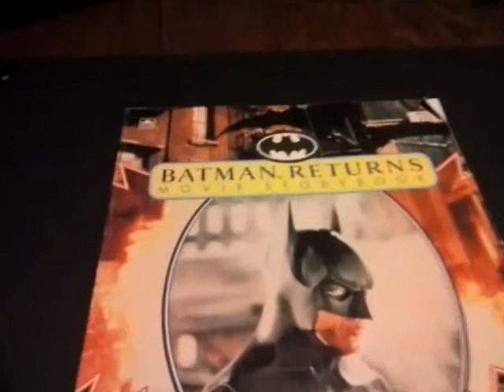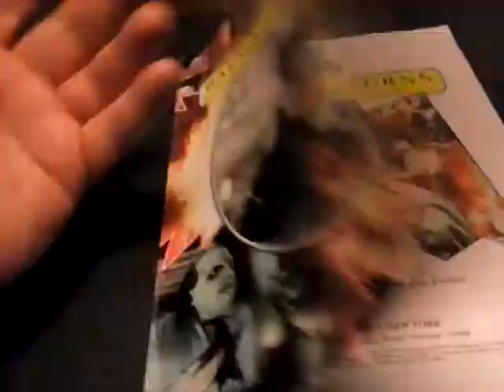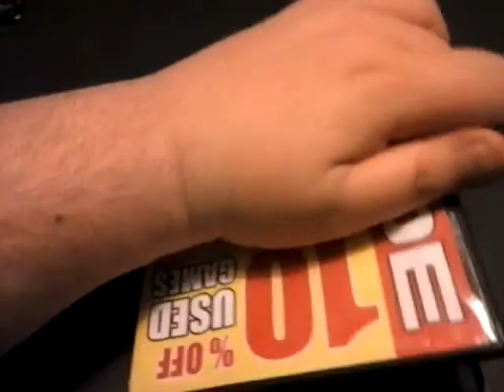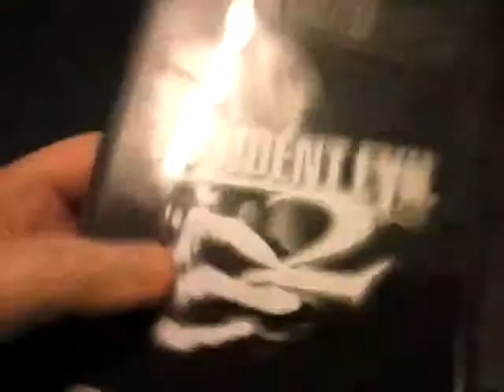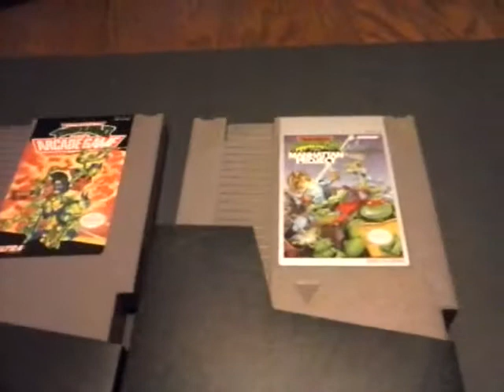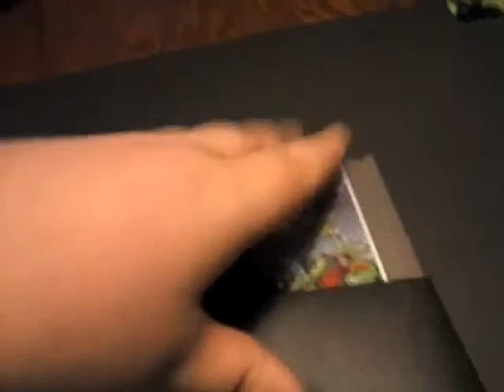FrogPondFinds ep 9 " A Claw, A Bat, and some Turtles!" (Picks ups/Shout outs)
I wanted to mention that I have some shout outs in this video to people I have traded with, or I think are really cool, in this I find some neat books, few games, and some other little weird footage thrown in!

Ethan Grove (Thanks for the games!)
James Smith (Hope to do more deals real soon!)
Neil Flowers (Thanks for the shout out in your vid dude, hope to do more deals soon!)